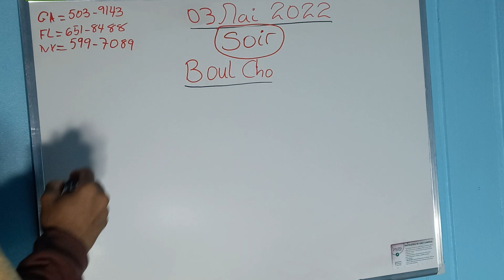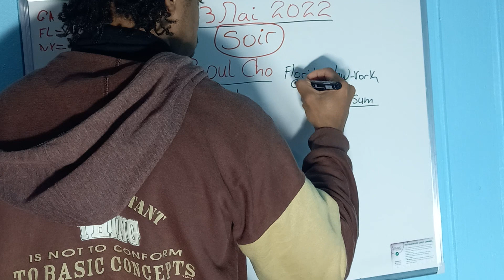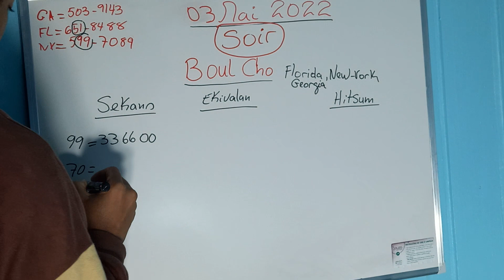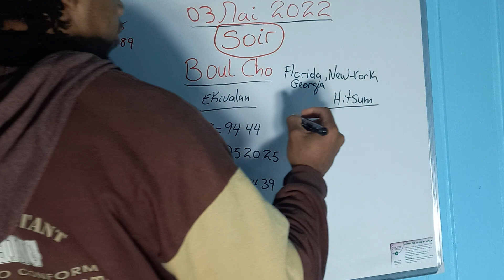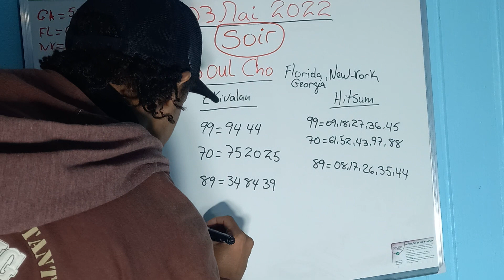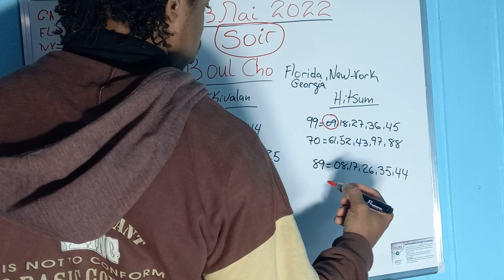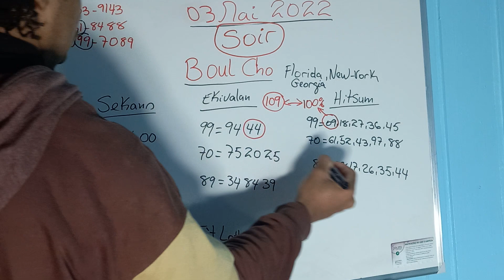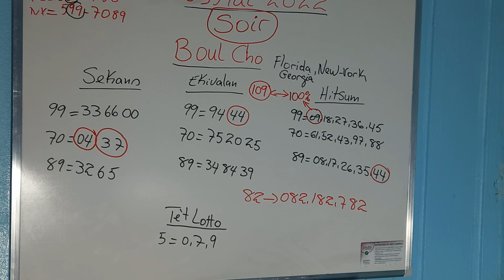Boul cho 100% Malatchong aswè 3 mai 2022